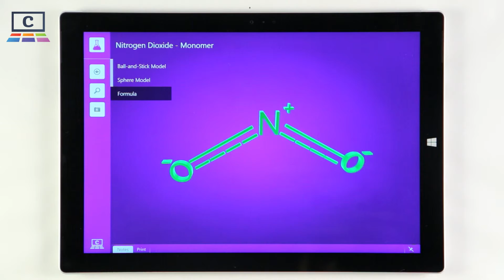Nitrogen dioxide Monomer : Chemistry / Chemie